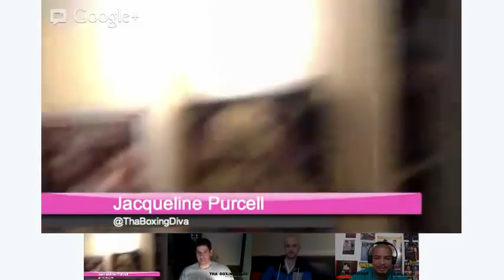Steve Cunningham Live guest on ThaBoxingVoice TV